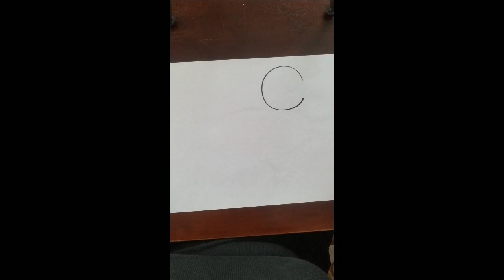Drawing Alex Taylor's duckliing